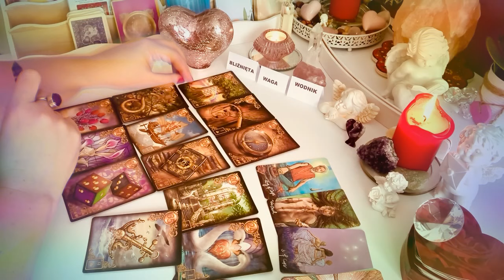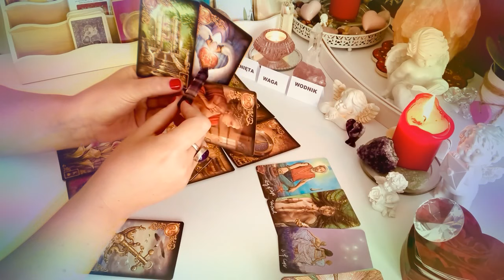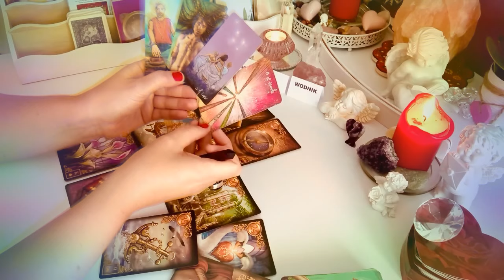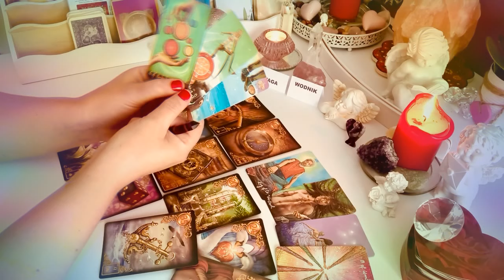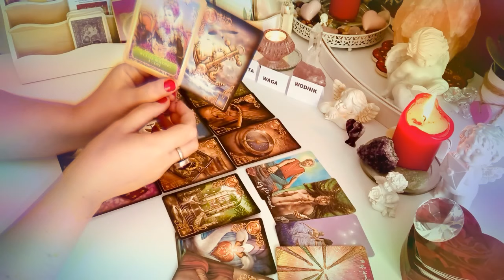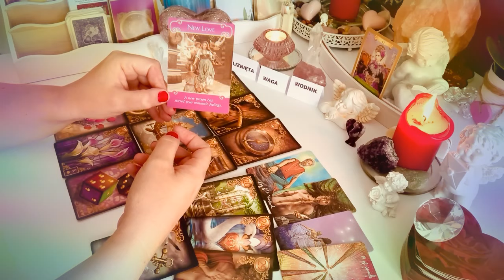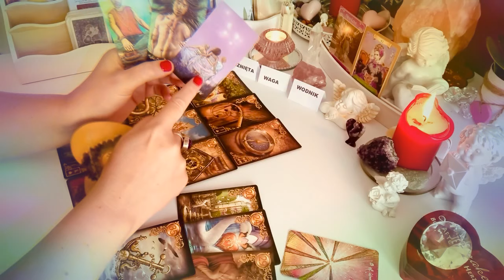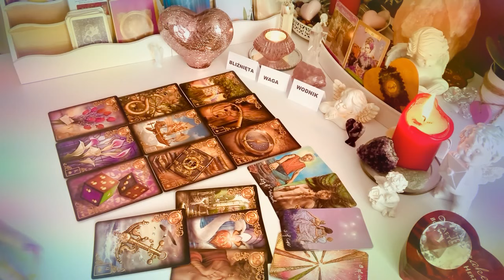💟Horoskop♊️Bliznieta Waga Wodnik♎️ 1–30#czerwiec2021♒️ 9#Kart#Lenormand + 4 Karty Tarota☯️wrozby